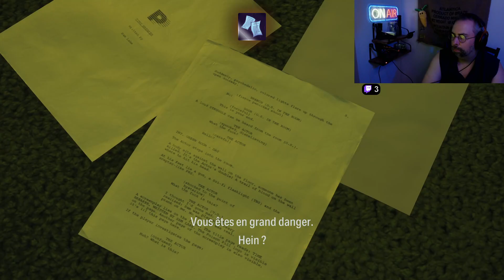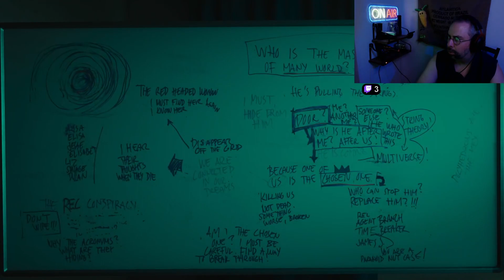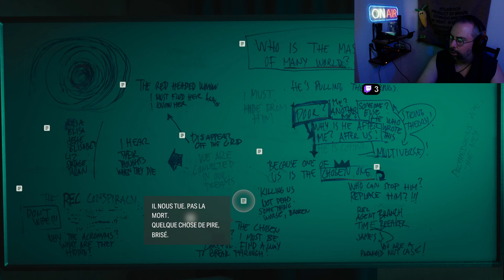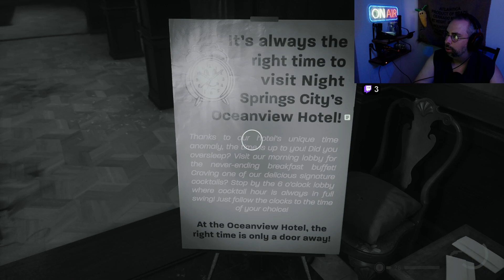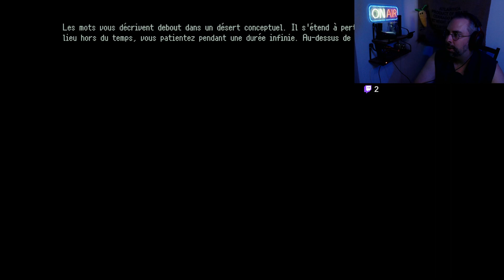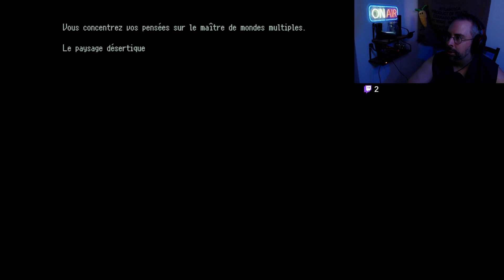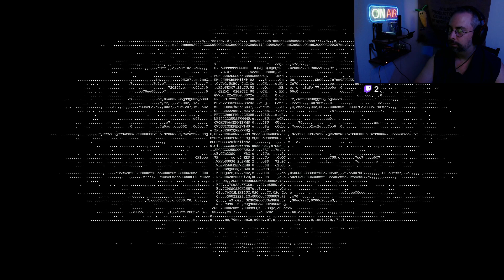Alan Wake II DLC Time Breaker FR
pour plus de live sur des jeux d&#39;horreur en tout genre, du retro et de l&#39;indé -- Watch live